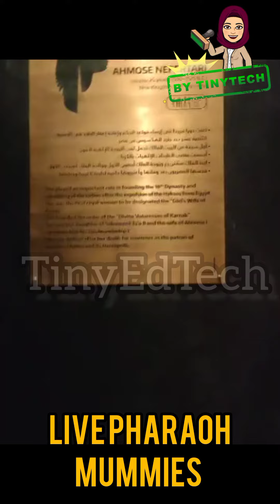Pharaoh mummies from Egypt|| let's explore Egypt with @TinyEdTech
Royal mummies from Egypt|| let's explore Egypt with TinyEdTech